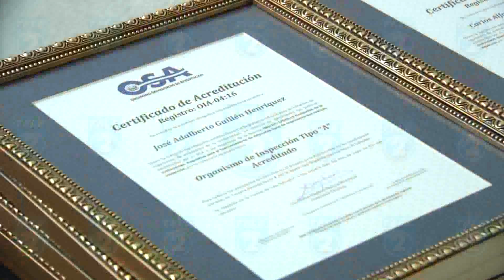TL2 CELEBRACION DE LA ACREDITACION 7PM